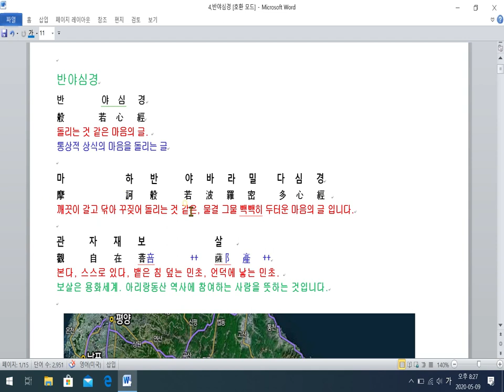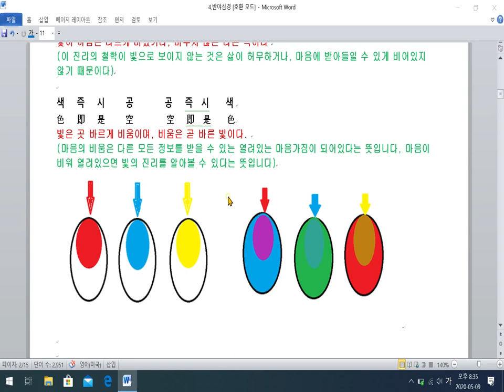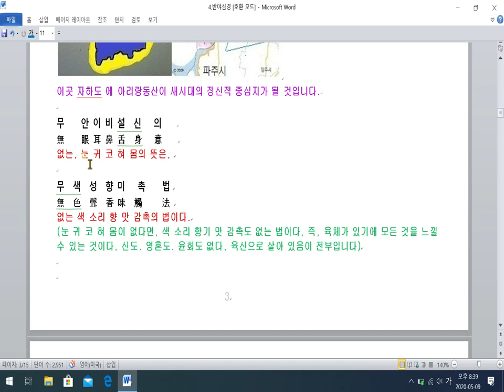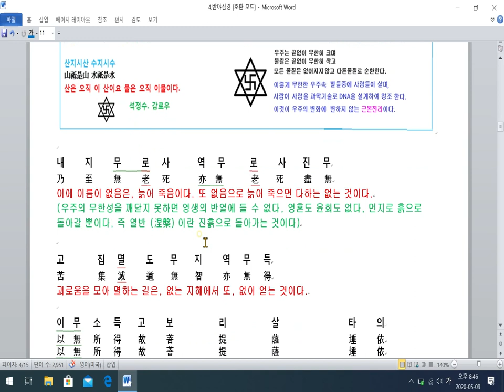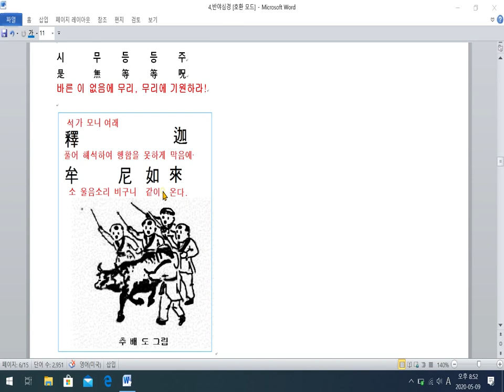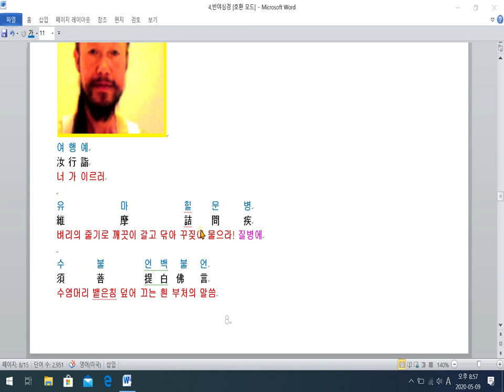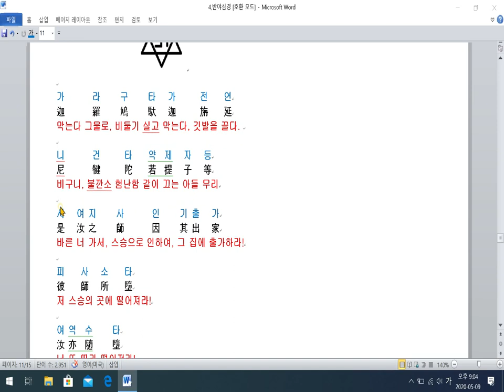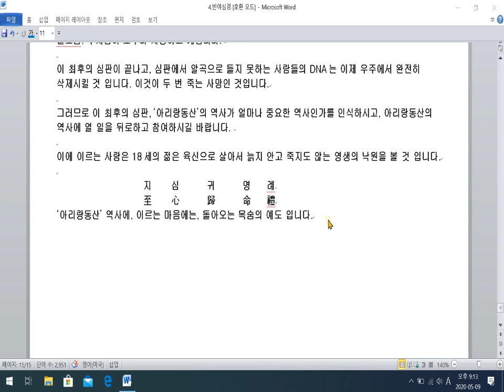반야심경.유마경 미륵불의 가르침은 이렇습니다.